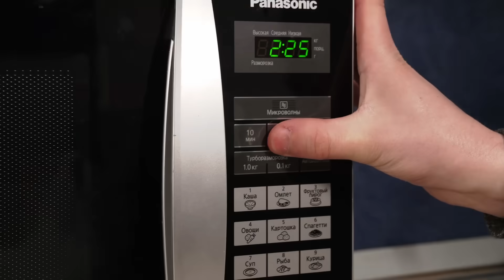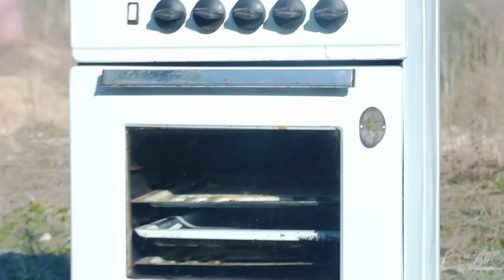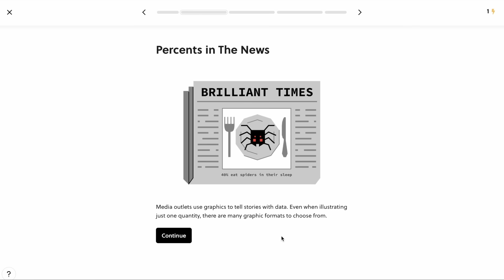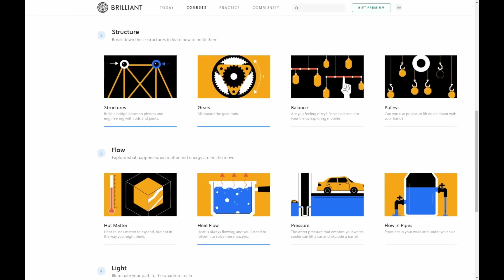Blender VS Firecrackers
Have you tried a really hot smoothie?
Let's watch our new experiment video with Blender and 1000 FireCrackers!

Our friends and sponsors. If you need firecrackers, go to them